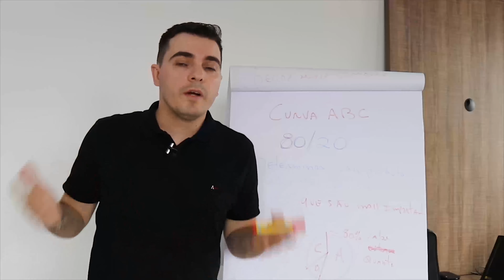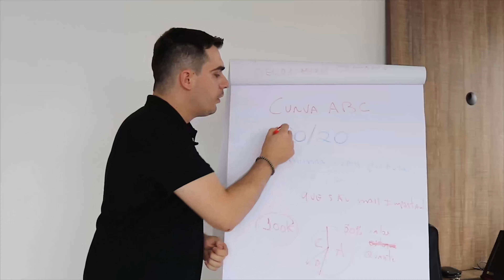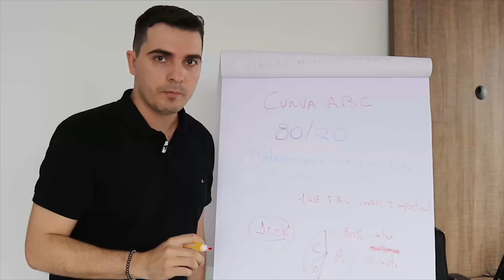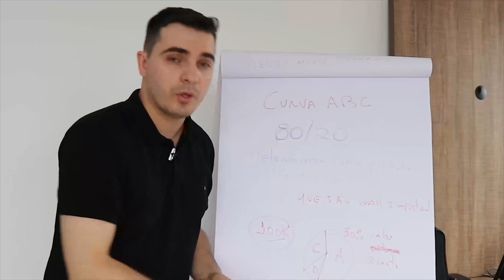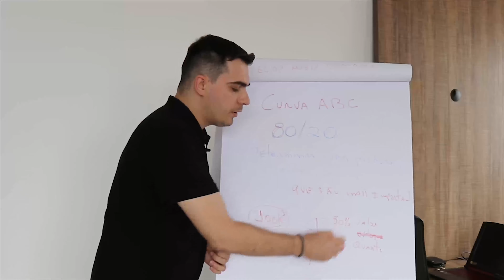COMO A CURVA ABC, PODE FAZER EU GANHAR MAIS DINHEIRO NO E-COMMERCE!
Felipe Fontan,especialista em tráfego e performance para e-commerce, apresenta como desenvolver a curva ABC e aplica-lá no seu negócio online, para fazer com que o seu faturamento aumente, e  as suas vendas decolem.

A tática, pode parecer complexa, mas com a ajuda do Fontan, você verá que é extremamente fácil de realiza-la, e quais vantagens a mesma pode trazer para o seu empreendimento.

Confira e aproveite o conteúdo exclusivo!

🛠️Plataforma de E-commerce Xtech = 30 dias grátis pelo link + 15 dias da plataforma.